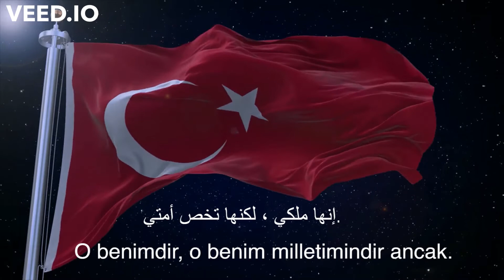نشيد الوطني التركي بالعربي وبالتركي Arapça ve Türkçe Türk milli marşı (istiklal) (إستقلال)